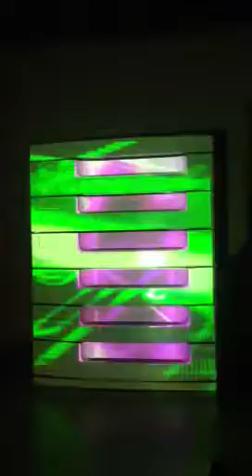Bored at work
3d mapping my file system